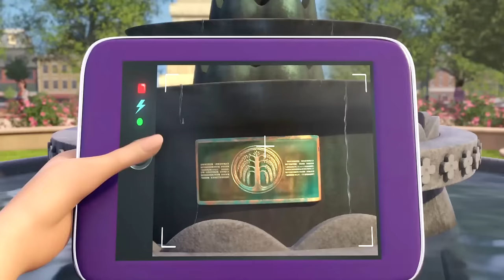Barbie™ & Her Sisters in The Great Puppy Adventure™ Official Trailer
Barbie and her sisters discover the meaning of puppy love in Barbie's furriest adventure yet! Barbie, her sisters, and their adorable puppies are digging up a long lost treasure in Barbie™ & Her Sisters in The Great Puppy Adventure™!